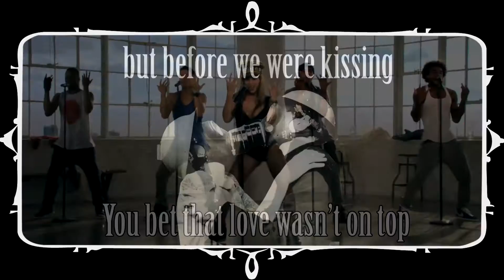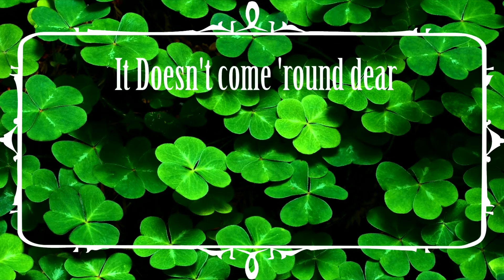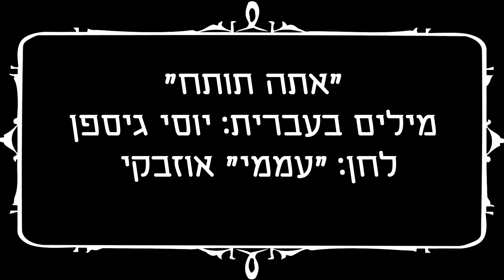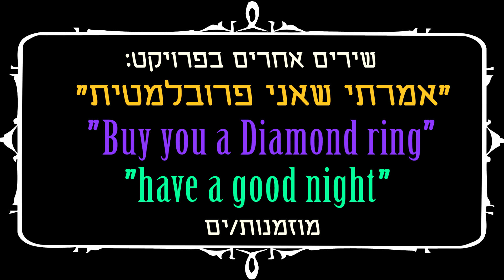You're the Bomb - אתה תותח בגרסת ההיפ-הופ - שירה ז' כרמל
כחלק מפרויקט TAKE COVER
שבו אני מתרגמת שירי פופ בין שפות וסגנונות,
אני שמחה להציג לכם את שירה הידוע של שרית חדד - אתה תותח, במהדורת היפ-הופ מיוחדת, שי ליום העצמאות 2014!

את הביט הנפלא והנוסטלגי עשה שון "שבנג!" הענק,
כדאי להקשיב לו-
את הפזמון שרה טליה אמזלג הנפלאה, חברתי להרכב "האחיות לוז".

אם אתם תוהים מה הקשר לכל החבר'ה בפתיח, הנה העמוד על המדינות העולם המחזיקות נשק גרעיני:

this is a part of my Take over project, a pop culture experiment of shifting pop songs between languages and genres.

In case you're not Israeli, I'll explain that the original song was sung by the Israeli queen of pop Sarit Hadad, who also dedicated it to prime minister Bibi Netanyahu in a big rally of his party the LIKUD.

the Lovely beat and remix were made by the talented SHBANG! - listen to his stuff, he's awesome!
the chorus is sung by the amazing Talya Amzaleg, my friend and co-sister on "the Hazelnuts".

if you're wondering what the world's leaders at the intro are doing there, here's a nice list of world stated who own nuclear weapons:

have fun!